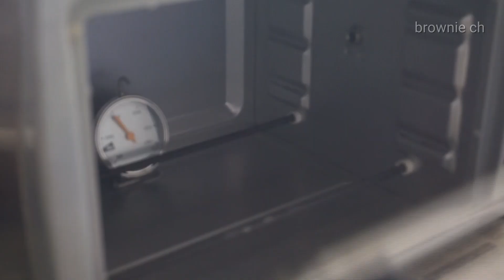Triple Chocolate Cookies Brownie🍫ทริปเปิ้ลช็อคโกแลตคุกกี้🍪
Triple chocolate cookies(brownie cookies)
[บรานี่คุกกี้ || คุกกี้ช็อคโกแลต]

Ingredients (ส่วนผสม)
13 g. Unsalted butter (เนยจืด)
113 g. Semisweet or Dark chocolate (ช็อคโกแลต)
12 g. All-purpose flour (แป้งอเนกประสงค์)
1/8 g. Banking powder (ผงฟู)
1/8 g. Salt (เกลือป่น)
1 Egg  (ไข่)
40-50 g. Caster sugar (น้ำตาลละเอียด)
1/2 tsp. Vanilla (วนิลา)
100 g.Dark,Milk & White chocolate

 (อยากให้หน้าฟิมล์หรือแตก ให้ใช้ เซมิสวีทช็อคโกแลตของเฮอร์ชี่เพิ่มน้ำตาลเป็น50กรัม)